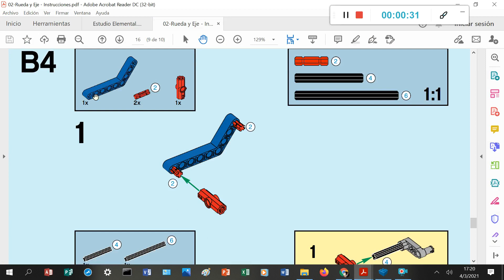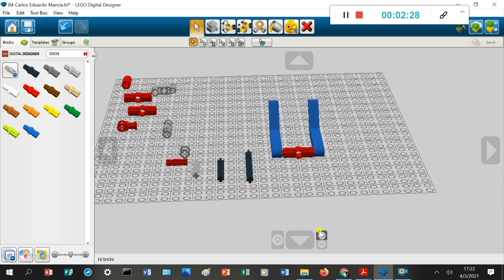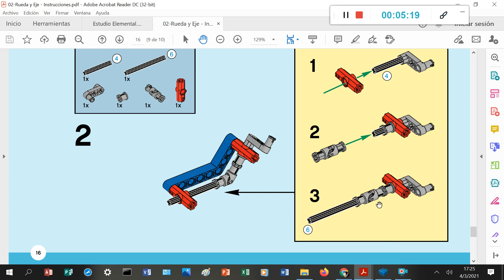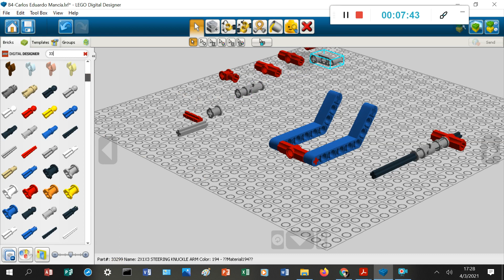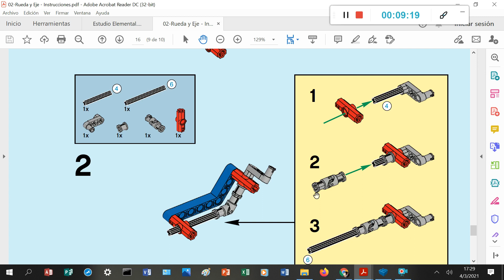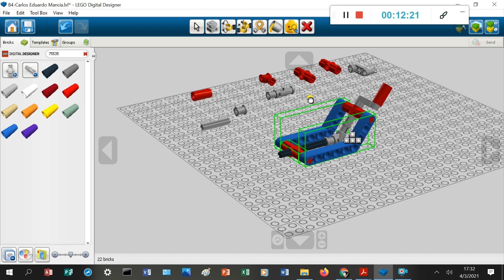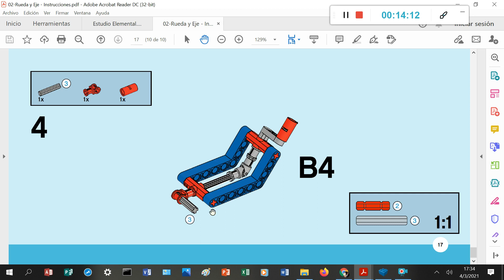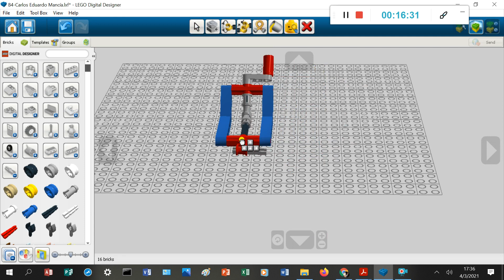Guía 2 Rueda y eje (B4) - Lego Digital Designer LDD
Video 3
Introducción a máquinas simples y motorizadas
Modelos de Principios
Rueda y eje
Estructuras B4